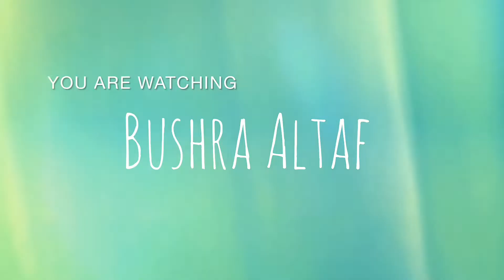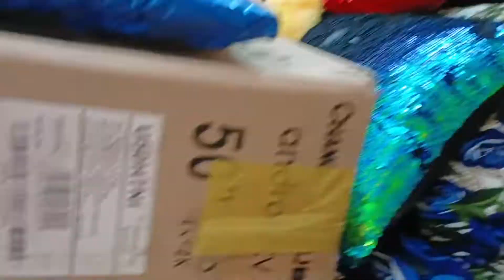Asia Cup Final 2022|| Pak Vs SL || We Lost 🥹 || Bushra Altaf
This video is just for Fun!

Musician: Jeff Kaale
Musician: @iksonmusic
Musician: @iksonmusic

Stay blessed

Bushra Altaf